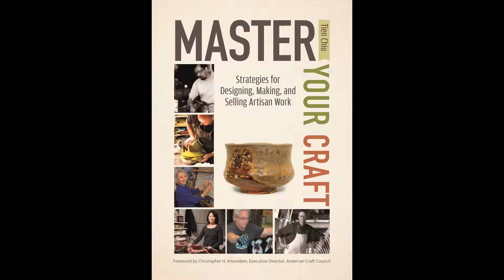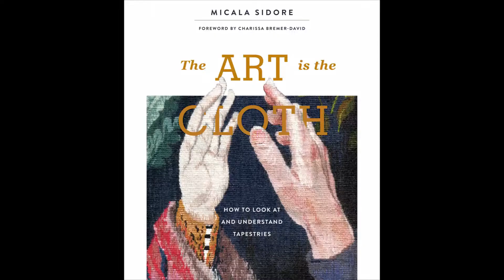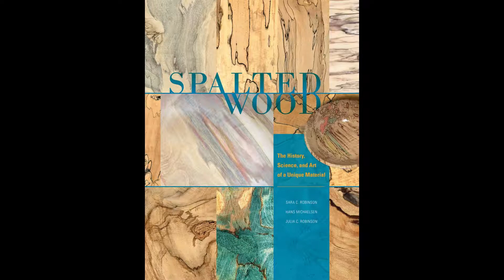Selected Schiffer Craft Titles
Check out some of our Schiffer Craft titles including topics such as ceramics, tapestry weaving, macrame, leathercraft, quilting, glass art, and much more!